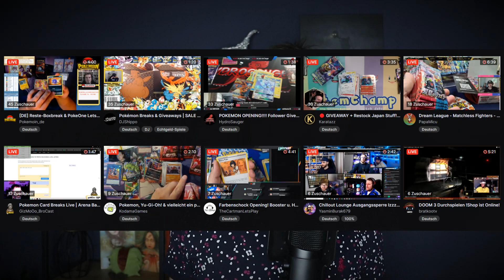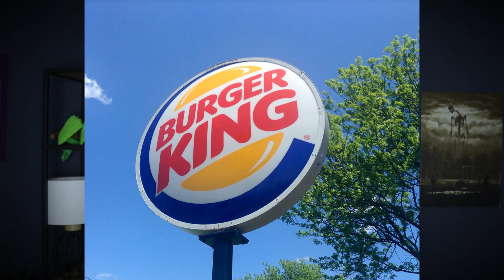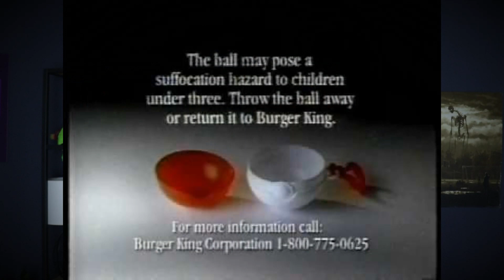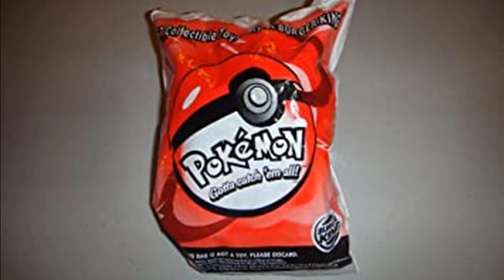Das TÖDLICHE Pokémon Spielzeug! Burger King Pokémon Rückruf!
Hier für euch ein Video über das tödliche Pokémon Spielzeug von 1999. Es geht dabei um die Pokémon Aktion bei Burger King, bei der 2 Menschen ums Leben kamen! Viel Spaß!